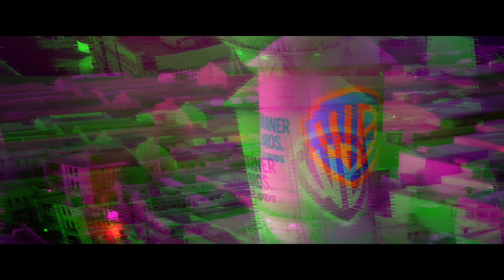Opening Logos - Danger Mouse: Into The Danger-Verse (TBA)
Rating: PG (Theatrical Cut) / PG-13 (Director’s Cut)

Genres: Animation / Action / Adventure / Superhero / Comedy / Family / Fantasy / Sci-Fi / Mystery

Country of origin: United States / United Kingdom

Language: English

Production Company:
Warner Animation Group
Entertainment One (Uncredited)
Boulder Media Ltd.
CBBC (Uncredited)
Boat Rocker Rights
Original Film
BBC Film (Uncredited)

Distributors:
Warner Bros. Pictures (TBA) (Worldwide) (theatrical)
Max (TBA) (Worldwide) (all media)
Crave (TBA) (Canada) (TV)
Universal Pictures (TBA) (Asia) (theatrical)

Technique: CG Animation (Spider-Verse Style)